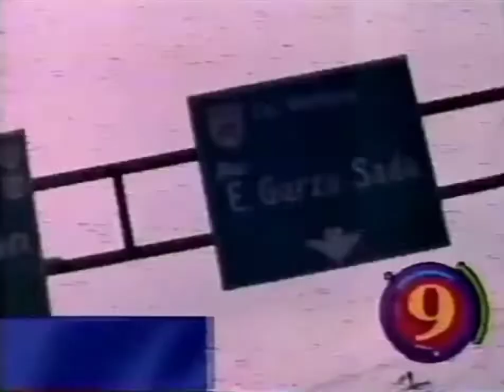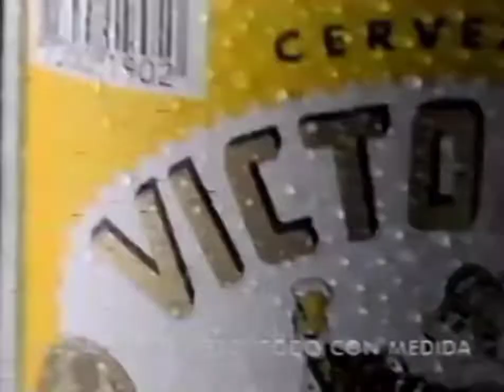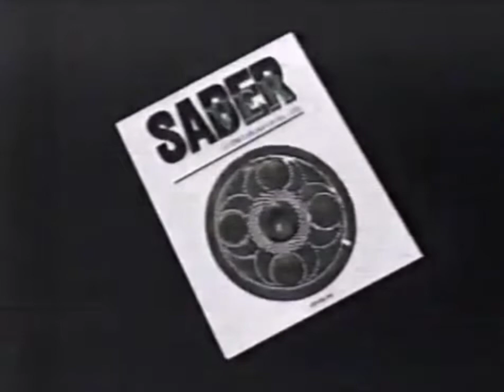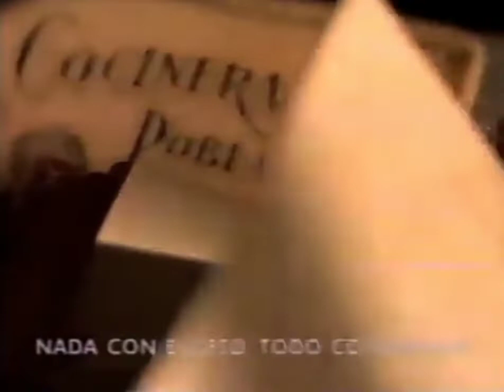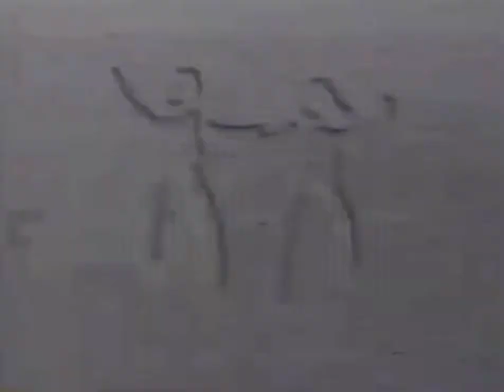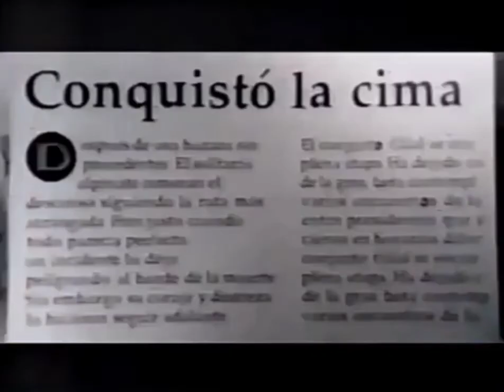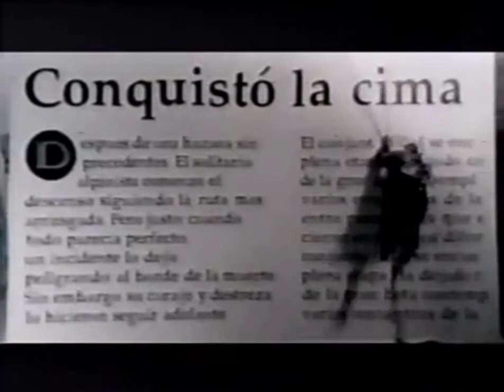comerciales XEQ-TV canal 9 1995 8